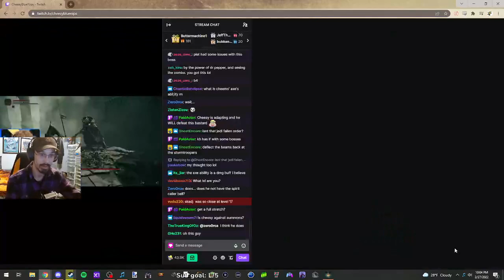I beat the boss offline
i was watching cheesy fight him and got inspired, press the record button just in case. Whoops